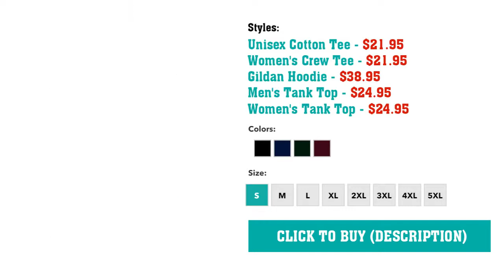Don't Mess With Texas Rangers T-Shirt